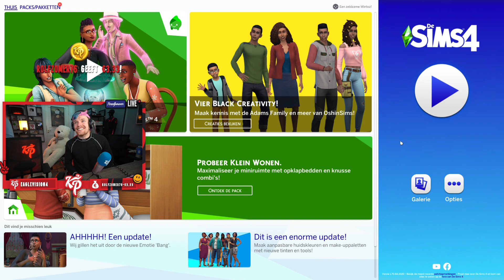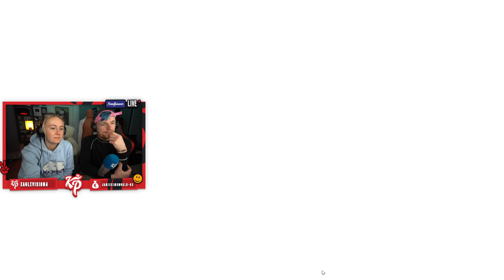Enzo & Myron Spelen Sims Voor De Eerst Keer Op Live stream| Live Op Twitch Stream (Deel 1)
De lang verwachte Sims video staat nu online veel kijk plezier (;